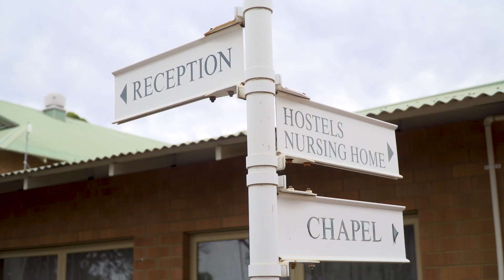Come on a tour of Victoria Park Nursing Home and Hostel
Remain part of the local community at our heritage-style aged care home in Kalgoorlie.

Catering for up to 22 residents, Victoria Park Nursing Home provides 24-hour care and support for residents.